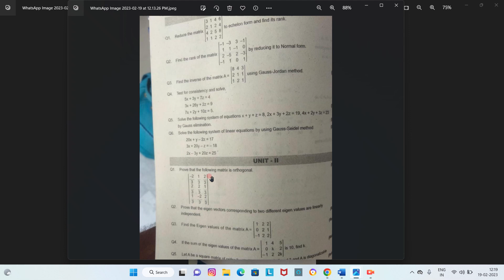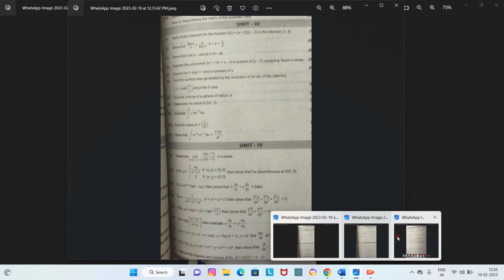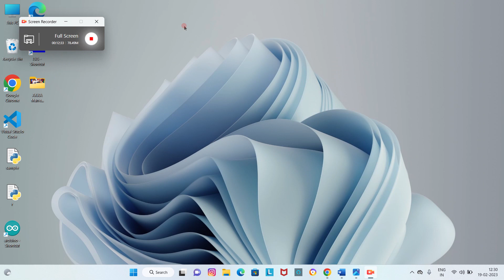R22 REGULATION M1 IMPORTANT QUESTIONS UNIT -WISE OF JNTUH#JNTUH#R22